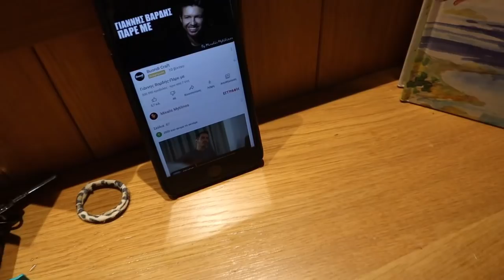FAMILY VLOG # ΚΑΘΗΜΕΡΙΝΟΤΗΤΑ Ι ΔΟΥΛΕΙΕΣ Ι ΦΑΓΗΤΟ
Καλημέρα αγαπημένες μου. Εύχομαι να είστε ολες καλα. Νέο βιντεακι σήμερα..ελπίζω πραγματικά να σας αρέσει!!!
Σας περιμενω να τα πουμε κατω στα σχολια
Φιλακια πολλα 😘😘😘😘❤❤❤❤❤